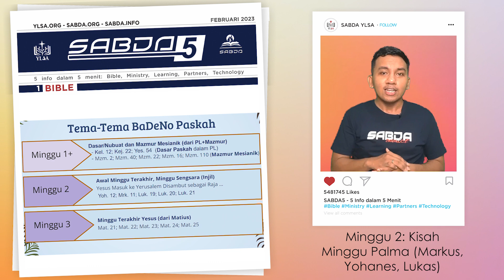SABDA5 Februari 3: Bible -- BaDeNo Paskah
SABDA 5 - Februari 3: BIBLE INFO
BaDeNo (Baca Dengar Nonton) Paskah

Tahukah Anda BaDeNo Alkitab memiliki program Paskah? Ya, BaDeNo Paskah adalah program 7+ minggu, baca dan studi Alkitab per pasal selama 40 hari masa pra-Paskah (Lent), mulai Rabu Abu sampai hari Kebangkitan Kristus, plus 1 minggu bacaan persiapan kelahiran gereja (Pentakosta). Ini jadwalnya:

Minggu 1: Paskah dalam PL (Kejadian, Keluaran, Yesaya, nubuatan mesianik Mazmur)
Minggu 2: Kisah Minggu Palma (Markus, Yohanes, Lukas)
Minggu 3: Minggu Terakhir Yesus (Matius)
Minggu 4: Perjamuan Terakhir dan Doa Yesus (Yohanes)
Minggu 5: Yesus Ditangkap dan Diadili (4 Injil)
Minggu 6: Penyaliban dan Kematian Yesus (4 Injil)
Minggu 7: Kebangkitan Yesus (4 Injil)
Ekstra: Lahirnya Gereja (Kisah Para Rasul)

Untuk memulai, kunjungi situs badeno.sabda.id, klik "Sumber: Paskah" dan Anda bisa langsung pakai untuk pribadi maupun kelompok. Mudah 'kan? Mari sambut Paskah dengan merenungkan firman-Nya.